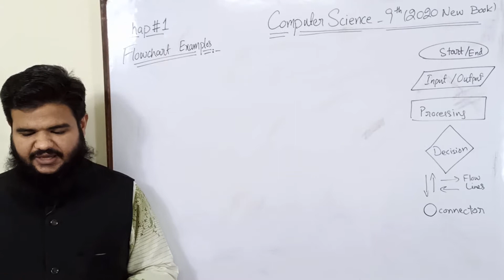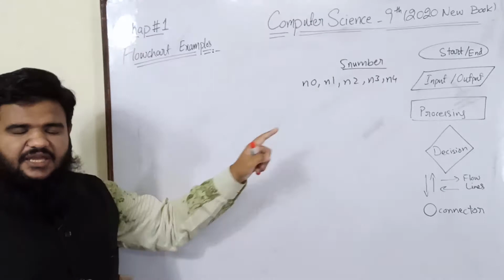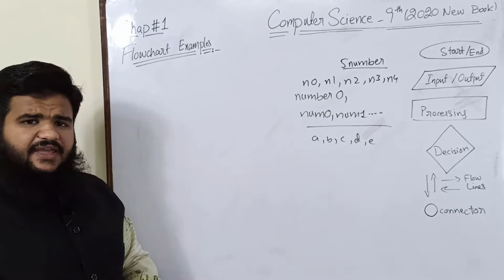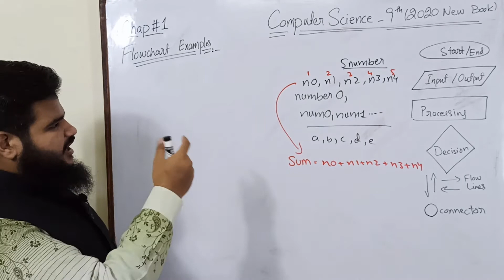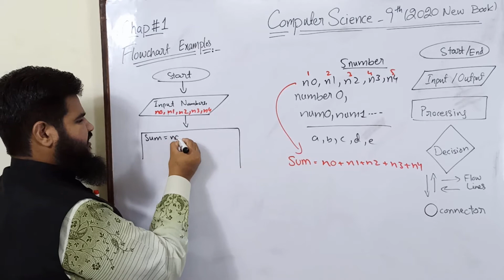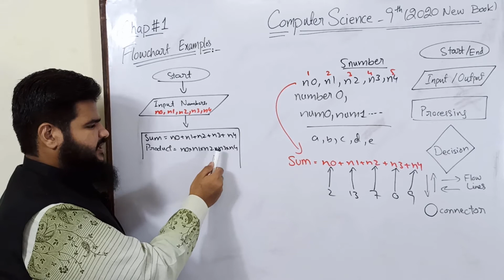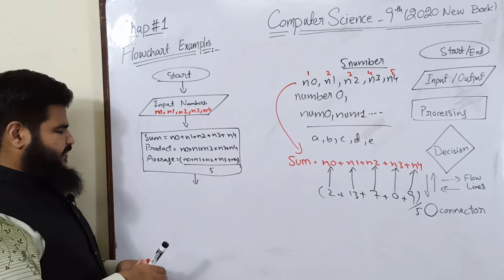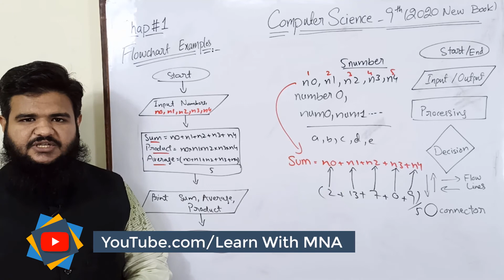Flowchart example 5 Sum, Avg etc | 9th Computer Science 2020 | Lecture 9 | Chapter 1 Problem Solving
In this video, you will understand working of Flowchart and how flow transfer from one step to another in flowchart.

In this 9th lecture of 9th Class Computer 2020, you will understand working of 5th example of Flowchart.

My Name is Muhammad Naseer Azmat, having more than 5 years experience of Teaching as Computer Science (Subject Specialist).